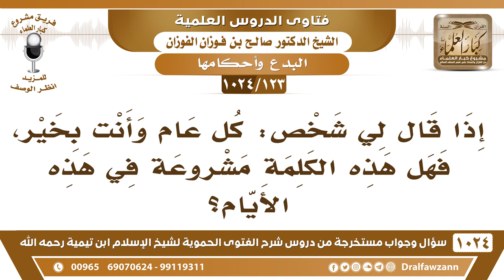[123 -1024] قال لي شخص بداية العام: "كل عام وأنت بخير"، فهل هذه الكلمة مشروعة؟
-[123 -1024] السؤال: إذا قال لي شخص: كل عام وأنت بخير، فهل هذه الكلمة مشروعة في هذه الأيام؟
الجواب: لا، قل له ما هي مشروعة ولا يجوز هذا.
للاشتراك في قناة الشيخ صالح الفوزان
سؤال وجواب من شرح الفتوى الحموية ( 1024 ) مقطع

للاستفسار والإقتراحات والدعم
رئيس الفريق
لمشروع كبار العلماء